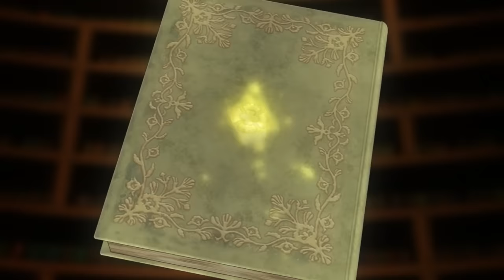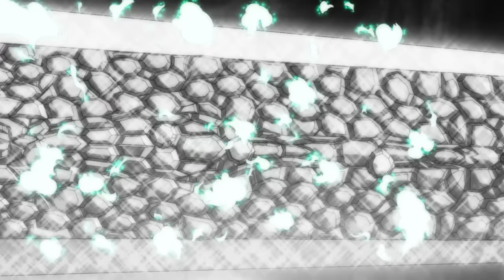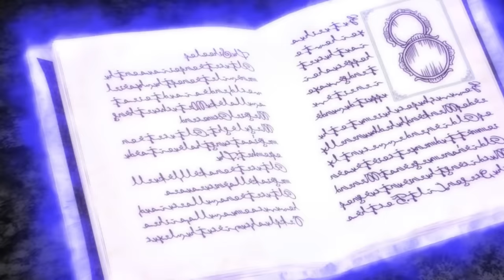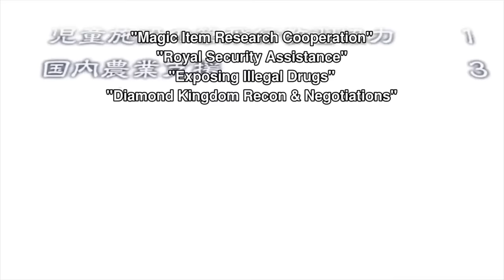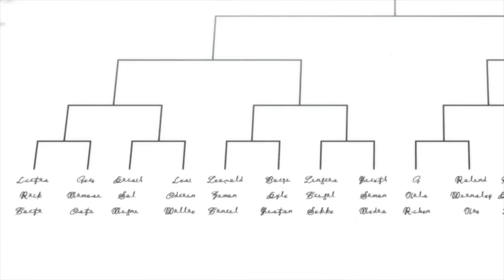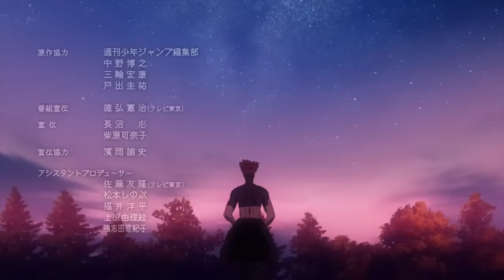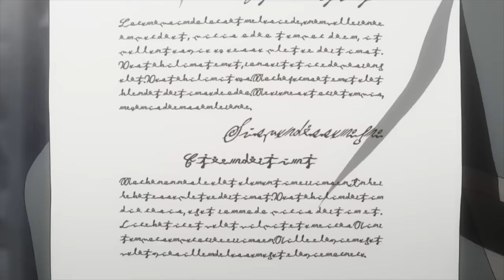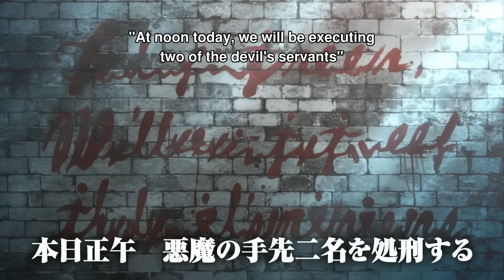🔺 DEMONIO HUÉRFANO sin MAGIA se CONVIERTE en el MAGO más PODEROSO (1-6) | Black Clover - Resumen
En este vídeo os traigo el mejor resumen de Black Clover en unos pocos minutos.

En un mundo en el que la magia lo es todo, Asta y Yuno son dos niños que encuentran abandonados el mismo día en una iglesia. Mientras que Yuno crece demostrando tener unos grandes poderes mágicos, Asta parece ser la única persona en el mundo que no posee capacidad mágica alguna. Eso no importará a los dos jóvenes, que aspirarán a alcanzar el puesto de Rey Mago, el mejor mago de todos. Pero para ello tendrán que ser seleccionados primero por una Orden de Caballeros Mágicos, ¡Y Asta no tiene magia!